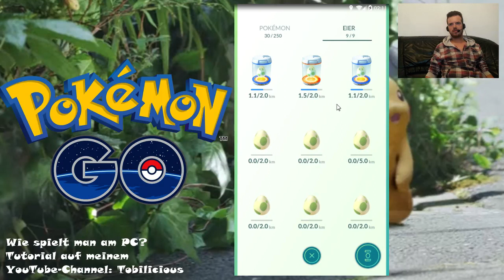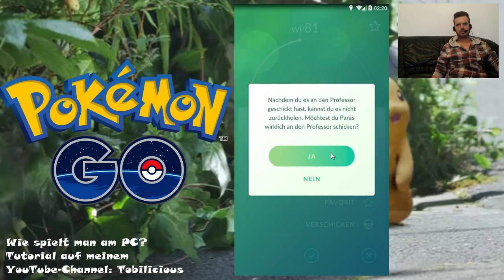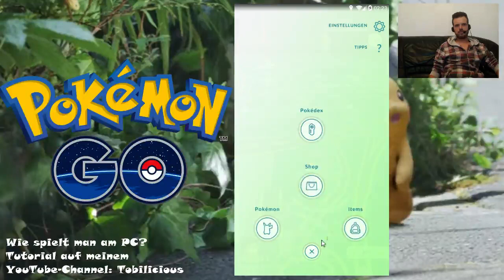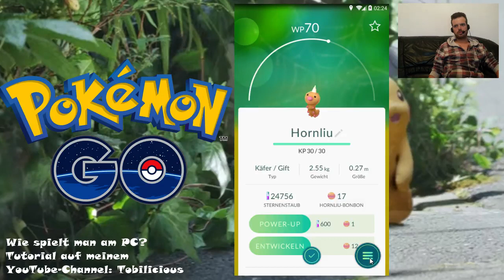# 007 Pokémon GO - Von Beginn an quer durch die Welt: San Fransisco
da mir die neuesten Entwicklungen rund um Pokémon GO (Entfernen der Fußstapfen und das damit verbundene Erschweren vom Fangen der Biester) nicht so ganz gepasst haben, hab ich mich dazu entschlossen, das ganze Mal von der Couch aus zu versuchen. Und siehe da, es macht unglaublich Spaß. Zwar geht damit der Grundgedanke vom Spiel in den Eimer, jedoch laufe ich auch keine Gefahr mehr vor irgendwelche Autos zu rennen, Klippen hinunter zu stürzen und Sonstiges. Ganz nebenbei kann ich in großen Weltmetropolen ganz andere Kaliber von Pokemon fangen, als es mir in meinem kleinen Heimatstädtchen im Rheinland vergöönt war. Ihr könnt mich dabei begleiten wie ich Großstädte auf der Suche nach allen Pokémon unsicher machte. Ohne Risiko, bequem von der Couch. Momentan bin ich in San Fransisco unterwegs. Dieser Part nimmt leider ein abruptes Ende, da mein Internet-Provider so seine Schwierigkeiten hatte, Trotzdem: Viel Spaß